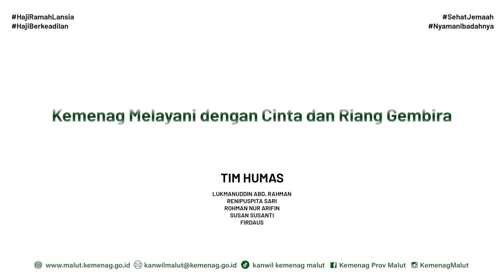Hasil Pantauan Kementerian Agama RI Pada Pelaksanaan Ibadah Haji 2024 di Maluku Utara